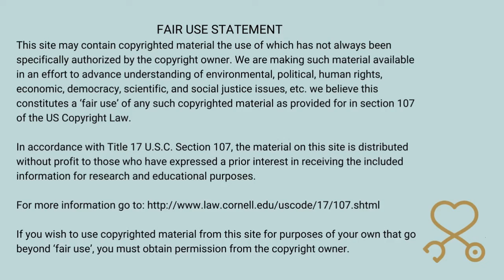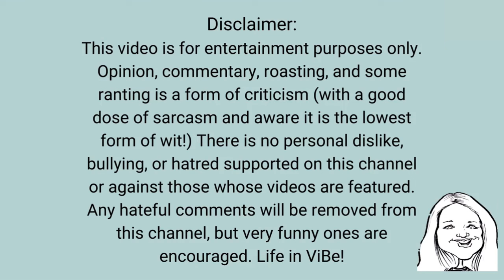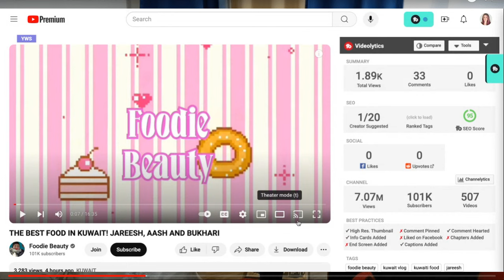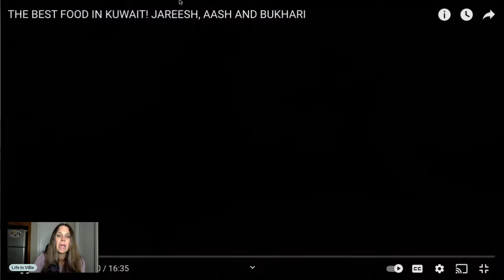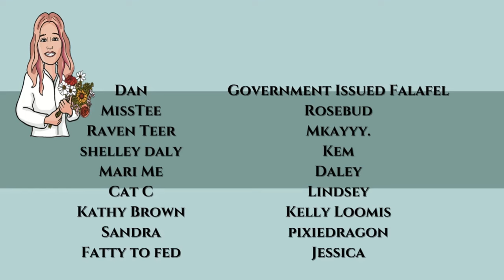Foodie Beauty Rationalizes Takeout as Part of A Health Journey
Foodie Beauty Rationalizes Takeout as Part of A Health Journey  | PMH-NP Student Review

Spend time LIVE with a BSN RN licensed in the USA with a wealth of knowledge. With over a decade of experience in cardiac, oncology/hematology, long-term neurological injuries, gerontology, and hospice nursing and case management. Plus, I have over 10 years of experience caring for individuals with type 2 diabetes. I have over a year of graduate studies in an MS in Nursing.